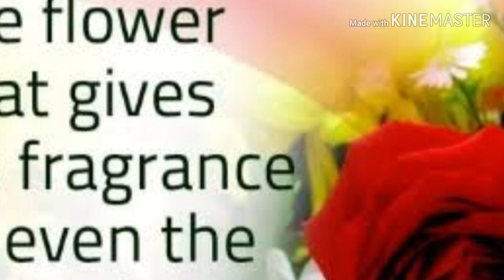New Jumma Mubarak Whatsapp Status || Assalamo Alaikum Whatsapp Status || Islamic What's app Status